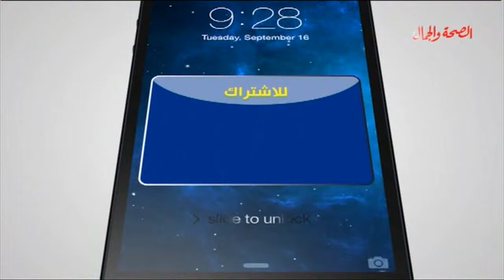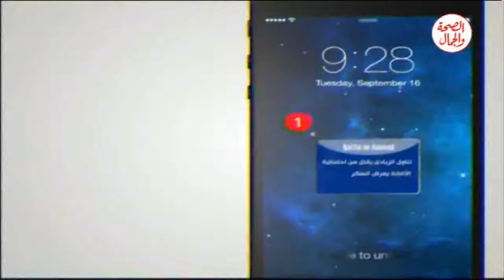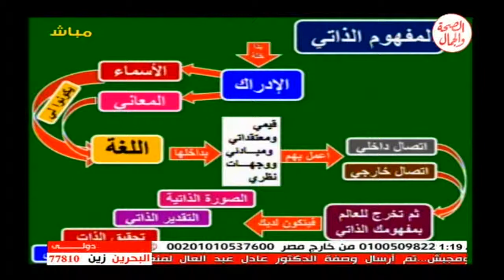برنامج نصائح نص الليل 8-10-2014 تقديم الدكتور فتحي سعيد الجزء الرابع